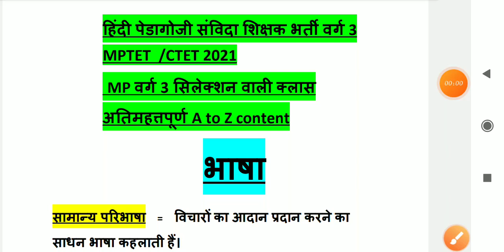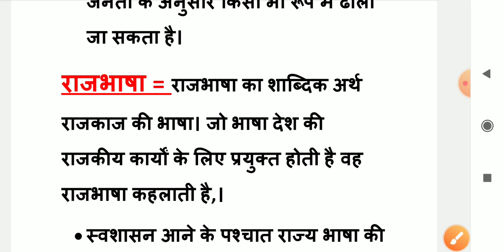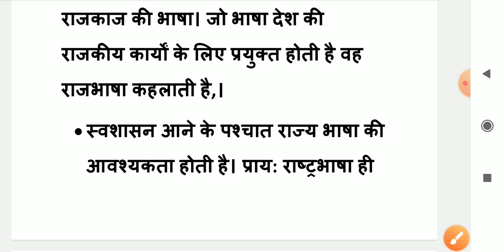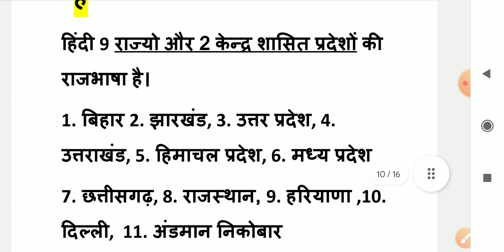हिन्दी पेडागोजी/म.प्र शिक्षक भर्ती वर्ग-3मातृभाषा,राष्ट्रभाषा,राजभाषा/भाषा अर्जन एवं अधिगम/ पार्ट 2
संविदा शिक्षक भर्ती वर्ग 3 हिंदी पेडागोजी
Madhya Pradesh samvida shikshak varg Bharti varg 3 Hindi pedagogy
वर्ग 3 हिंदी पेडागोजी
भाषा ग्रहण एवं भाषा अधिगम
भाषा अधिगम एवं अर्जुन
भाषा की परिभाषाएं
भाषा के सिद्धांत
भाषा शिक्षण के सिद्धांत
matrubhasha
राष्ट्रभाषा
राजभाषा
mptet hindi pedagogy 2021 varg 3
MPTET Hindi pedagogy samvida shikshak varg 3
Hindi pedagogy samvida shikshak varg 3
mp varg 3 Hindi pedagogy
hindi pedagogy

CTET 16 Dec first shift CDP paper analysis link

CTET 16 Dec first shift EVS paper analysis link

CTET 16 Dec first shift Math paper analysis link

CTET 16 Dec first shift HINDI paper analysis link